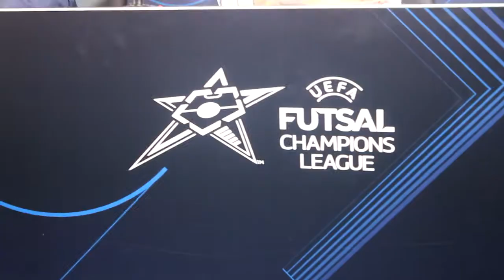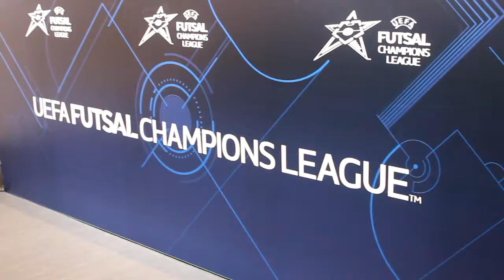Сергей Иванов после матча с Ново Вриеме